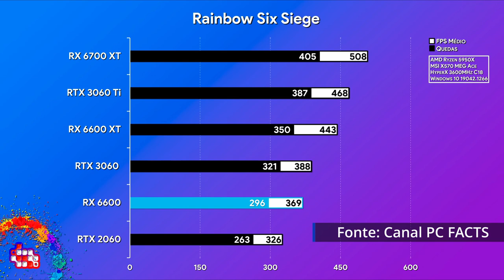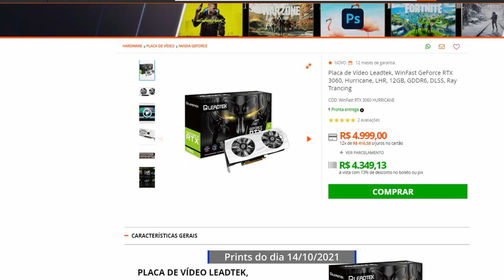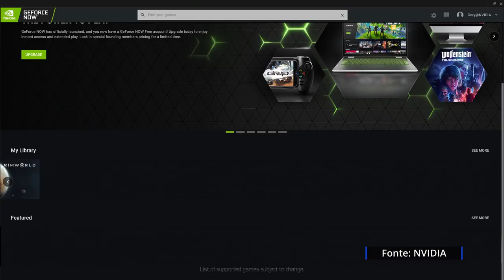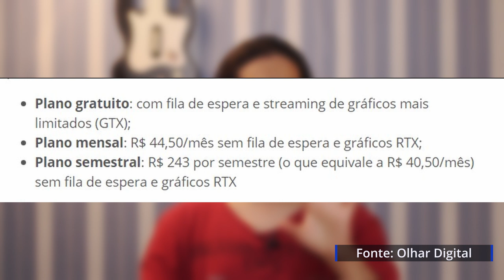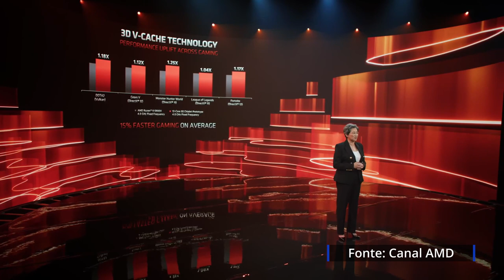Lançamento da RX 6600, GeForce Now no Brasil, Zen4 e Muito Mais! Notícias do Hardware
Deixe o seu comentário com a sua sugestão, te vejo na próxima!